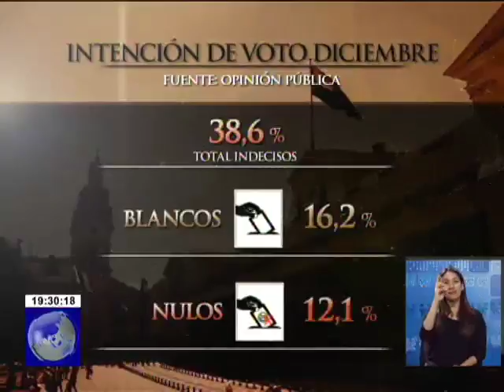Binomio Moreno y Glas siguen liderando encuestas